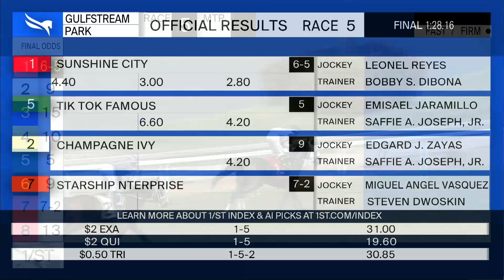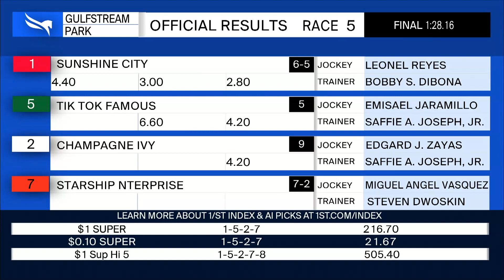Gulfstream Park September 4, 2021 Race 5